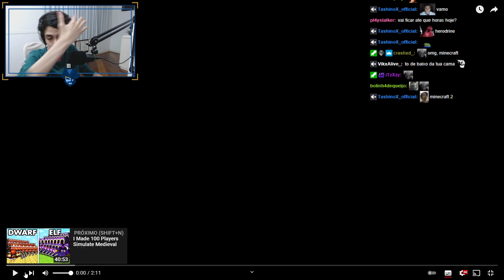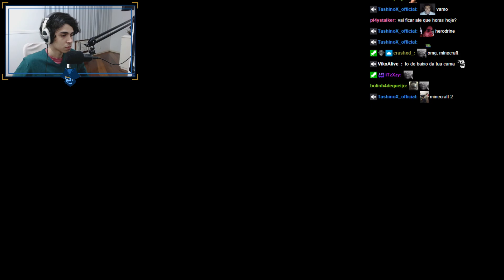Pedrodbr Reagindo ao TRAILER de MINECRAFT LEGENDS